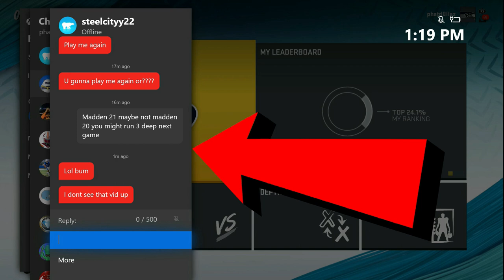Madden 20=(0 skill)🤣TRASH TALKERS EXPOSED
WHY "MADDEN 20" TAKES NO SKILL- TRASH TALKERS EXPOSED

 facebook PAGE IS RICH LOUIS

FREE UPDATES SO KEEP ACCESS KEY SO YOU ALWAYS STAY A STEP AHEAD